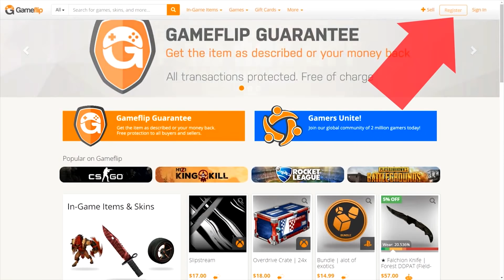When BEST mid and BEST support party on Battle Cup — Miracle + GH